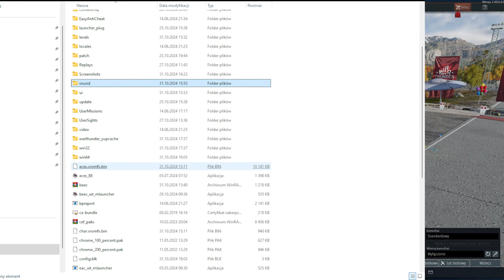Dev-server 2.41 przedłużony | Kolejne samoloty dodane